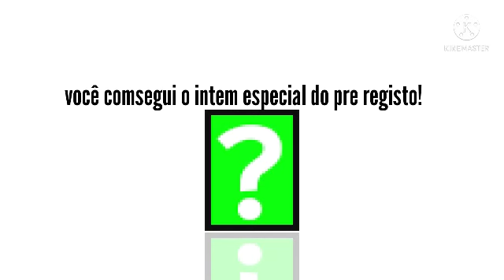como será o pre registo do bots atracktion